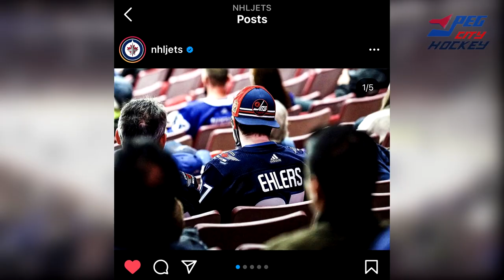Jets Lose 3-2 to the Vancouver Canucks! -2020-21 Winnipeg Jets PRESEASON Game Reactions (NHL VLOG)